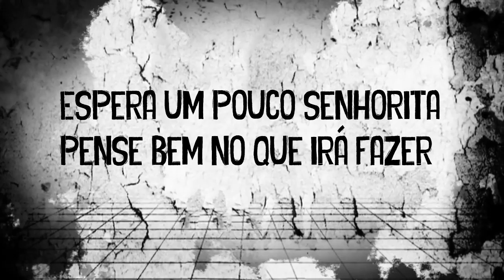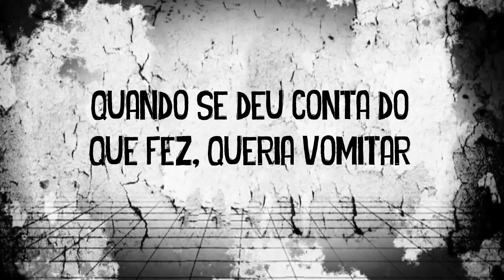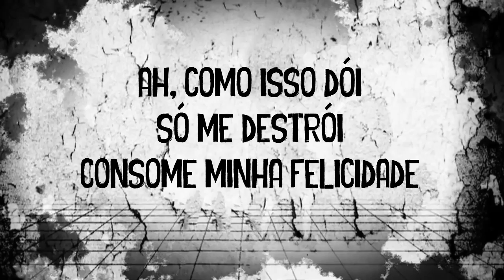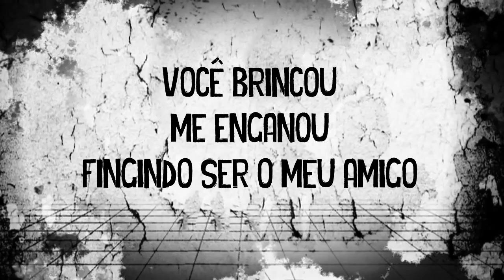【Vocaloid Brasil】MIND BRAND ACOUSTIC - (clean version) マインドブランド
O vídeo original foi removido, alguém denunciou por causa dos palavrões. Por isso fiz essa versão censurada, mas a original está aqui:

Musica Original: "Mind Brand "por Maretu
Instrumental acústico: Natanael A
Letra & Tunning: I'm G Felipe